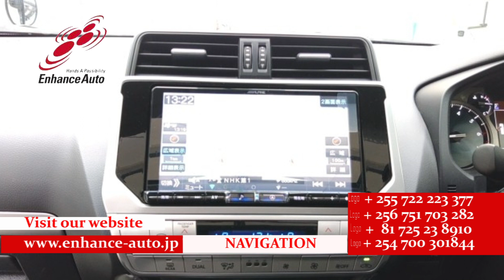2020/12 TOYOTA LAND CRUISER TX L PACKAGE BLACK EDITION 279018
2020/12 TOYOTA LAND CRUISER TX L PACKAGE BLACK EDITION Petrol 2700cc 57700km AA GRADE 4.5 / BLACK EDITION / 7-SEATER / SUN ROOF / MODELISTA BODY KIT / LED HEAD LIGHT / BLACK LEATHER SEAT / POWER SEAT / SEAT HEATER / NAVI / BACK CAMERA / FLIP DOWN MONITOR / SMART KEY / PUSH START / STEERING SWITCH / CRUISE CONTROL